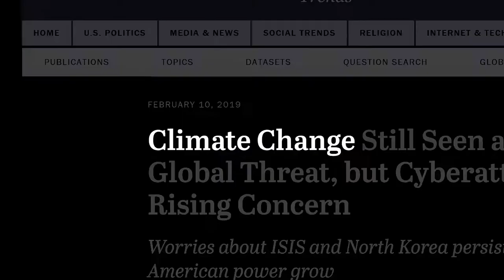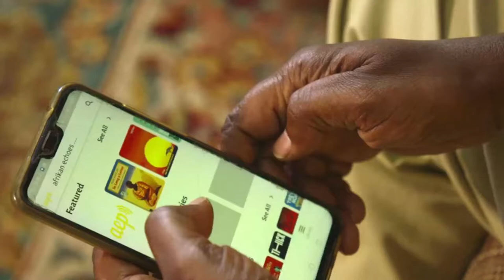IFC/World Bank Group x Create2030: Build Back Creative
How has art helped build trust in society?

How can we utilize the power of art to help in creating a new way forward?

In recognition of the UN's International Year of Creative Economy for Sustainable Development, Create2030 partnered with IFC/World Bank Group to produce this short creative video, narrated by Emmy-winning filmmaker, curator and Founder of Create2030, Lisa Russell.

The video premiered during the IFC Sustainability Exchange which can be seen in it's entirety at sustainabilityexchange2021.com.